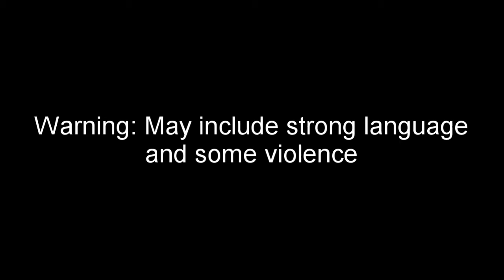Just playin' some inFAMOUS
This footage was meant to be for another project of mine, but since I'm taking a break from my DeviantArt (Don't worry, nothing bad happened!) I decided to beautify it and so here we are.